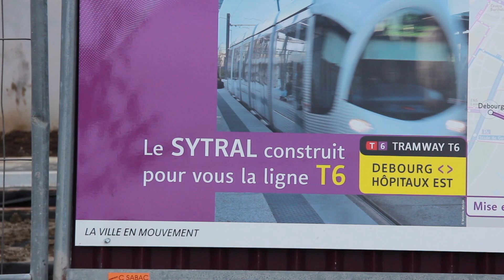Ligne T6 - Poursuite des travaux !